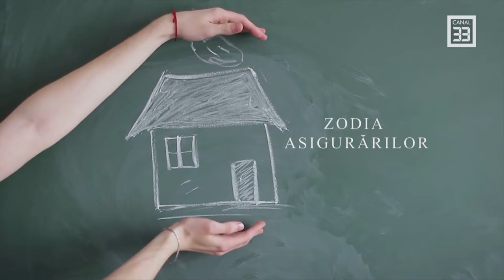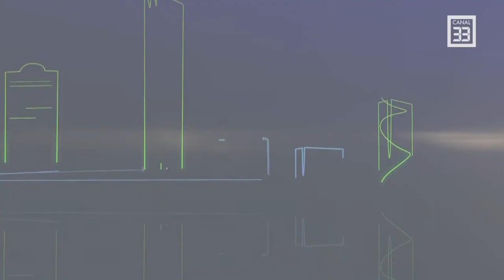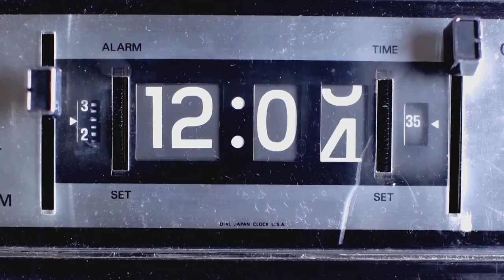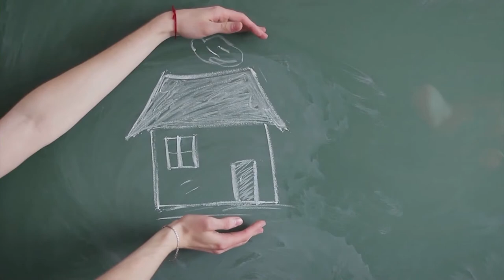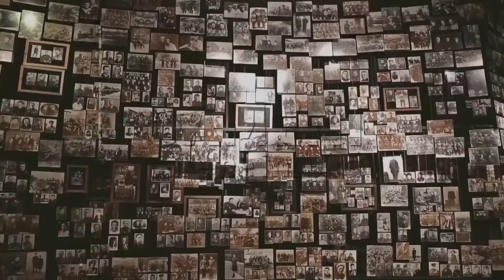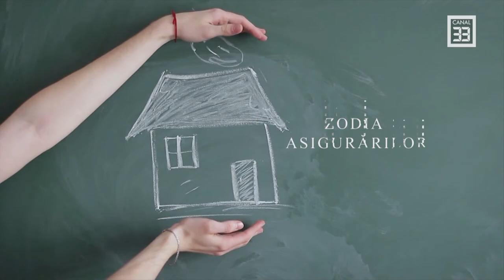Ce job să aleg pentru viitor: IT sau Asigurări?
ZODIA ASIGURĂRILOR în direct la Canal 33 cu Sergiu Costache, ApPA, alături de Mihai LUCANU si Mikolaj OVCARIC, experti in asigurari.

Studentii sunt de pe Marte, iar asiguratorii sunt de pe Venus! In 2021, salariile brute din asigurari le-au depasit pe cele din IT, si totusi, tinerii absolventi de multe ori nici nu iau in calcul domeniul asigurarilor. Mihai Lucanu si Mikolaj Ovcaric, alaturi de Sergiu Costache, discuta astazi despre ce solutii exista pentru cresterea gradului de angajare in aceasta piata, dar in special, despre cum putem ajunge pe aceeasi lungime de unda cu tinerii absolventi!